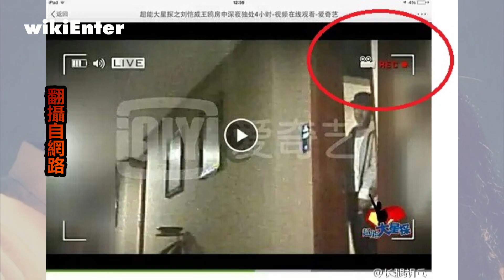劉愷威深夜同房王鷗4小時疑偷吃 網友抓包關鍵鐵證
2014年奉子成婚的港星劉愷威及內地女星楊冪，
自去年起就屢傳婚變，
先是楊冪和李易峰傳緋聞，女方不斷滅火澄清，
沒想到9日換成劉愷威被抓包，
深夜密會同劇組女星王鷗，兩人更在密室共處長達四小時，
讓婚變傳言再度甚囂塵上。

據《全明星探》報導，
近日都在新疆拍攝《莽荒紀》的劉愷威，
和王鷗已經是第二次合作。
當天恰巧是劉愷威生日，王鷗還替他戴上生日帽。
當晚劇組就在王鷗酒店房間聚餐慶祝，
沒想到劉愷威隔天晚間八點多，
又悄悄溜到王鷗的房間，而且一待就是四小時，
直到凌晨12點多才離開，
而且離去時劉愷威小心翼翼，確認沒人才又回到自己房間。

這四小時的密會兩人到底做了什麼啟人疑竇，
雖然劉愷威經紀人緊急澄清，
兩人只是在對劇本，更指劇組人員也都清楚這是工作常態。
然而有眼尖的網友發現，
劉愷威進入王鷗房間時，廁所和房間的燈都開著，
出來的時候卻只剩下廁所的燈亮著，房間的燈已經熄滅。
網友紛紛質疑，誰會關燈看劇本啊，
還是兩人在廁所對戲呢。
而對於丈夫疑似出軌的傳聞，
楊冪9日在機場現身低調不回應。